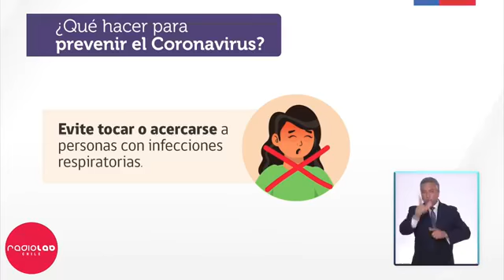LABORATORIO CULTURAL - TANIA JOZZ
Hoy nuevo programa de LABORATORIO CULTURAL Conduce Stefano Velasquéz
con una Entrevista personal a Tania Jozz, cantautora @taniajozzoficial